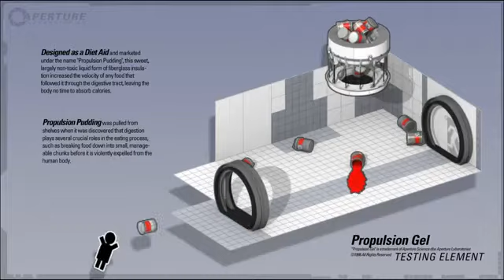Portal 2 - Demo Part 7 Propulsion Gel Trailer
In this new Portal 2 trailer you will get to view some new gameplay scenes that will give you some tips on how you can use the Propulsion Gel in your favor.